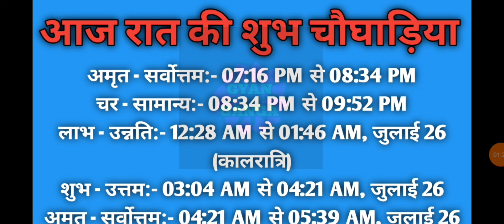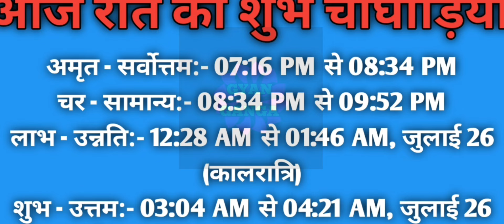Aaj ka choghadiya 25 July 2024 का चौघाड़िया|शुभ मुहूर्त|राहुकाल|Thursday गुरुवार Choghadiya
Aaj Ka Choghadiya | 25 July 2024 ka Choghadiya | आज का चौघाड़िया | शुभ मुहूर्त | Aaj ka Rahukal | Aaj ka shubh choghadiya | राहुकाल | Thursday गुरुवार Choghadiya | 25 July 2024 Choghadiya

25 July 2024 ka choghadiya
25 जुलाई 2024 के चौघड़िया
25 जुलाई 2024 के राहुकाल
25 July 2024 ka rahu kaal
25 July 2024 ka shubh choghadiya
25 July 2024 ka Shubh Muhurat
25 July 2024 ka Ashubh Muhurat

24 July 2024 ka choghadiya
24 जुलाई 2024 के चौघड़िया
24 जुलाई 2024 के राहुकाल
24 July 2024 ka rahu kaal
24 July 2024 ka shubh choghadiya
24 July 2024 ka Shubh Muhurat
24 July 2024 ka Ashubh Muhurat

रविवार choghadiya
सोमवार choghadiya
मंगलवार choghadiya
बुधवार choghadiya
गुरुवार choghadiya
शुक्रवार choghadiya
शनिवार choghadiya

Sunday Choghadiya
Monday Choghadiya
Tuesday Choghadiya
Wednesday Choghadiya
Thursday Choghadiya
Friday Choghadiya
Saturday Choghadiya

aaj ka choghadiya July 2024